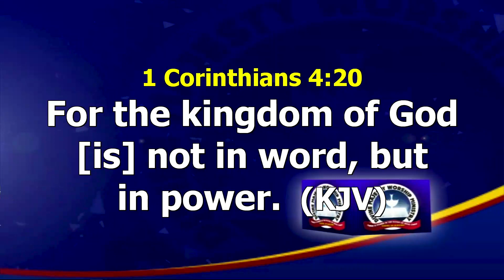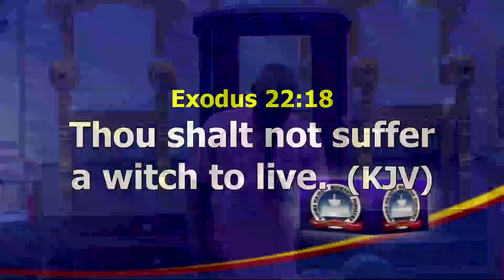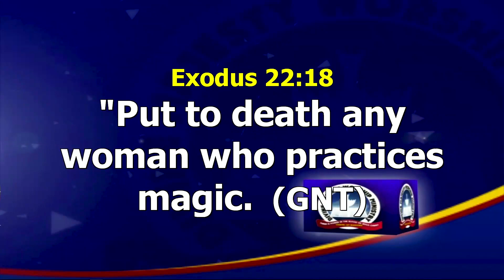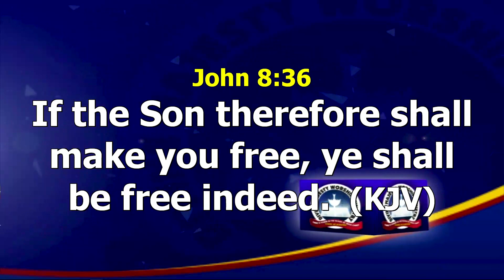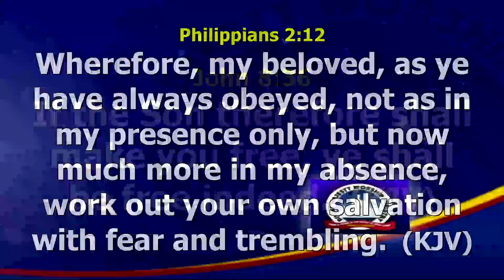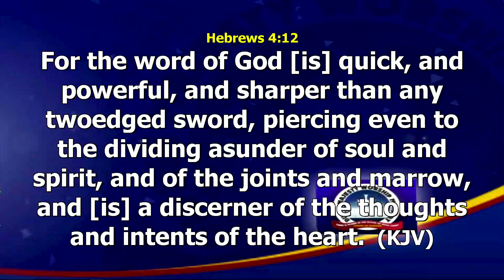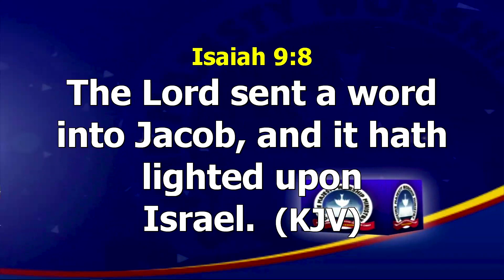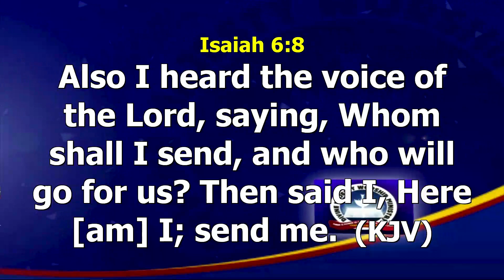MIDWEEK SERVICE WITH PASTOR DAMIAN UZORUO || WED 13TH MARCH 2024